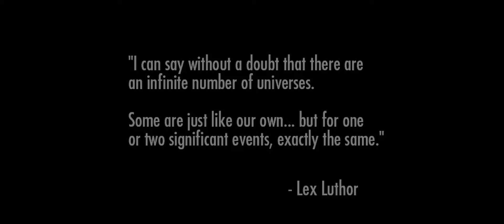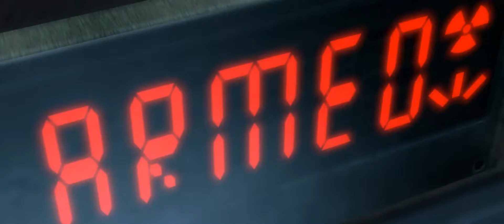INJUSTICE GODS AMONG US : Chapter 1 - BATMAN